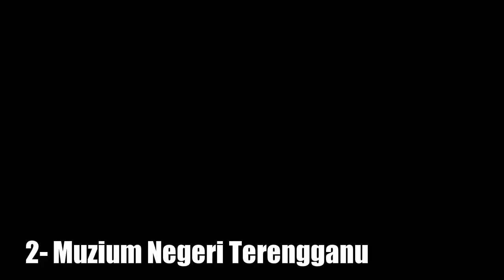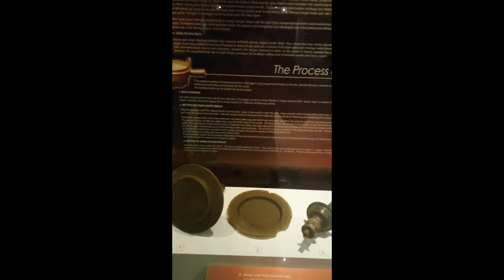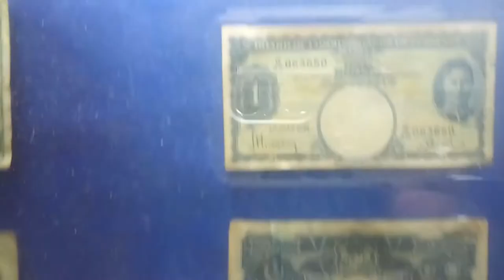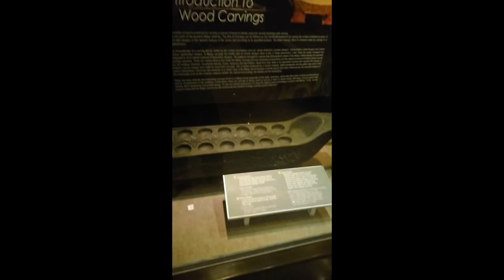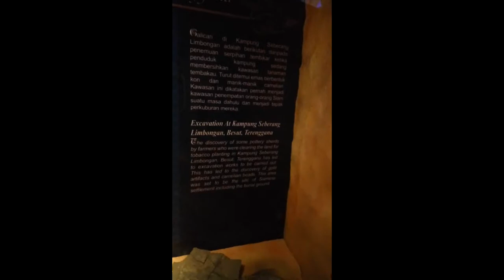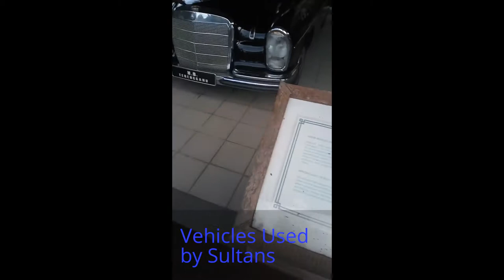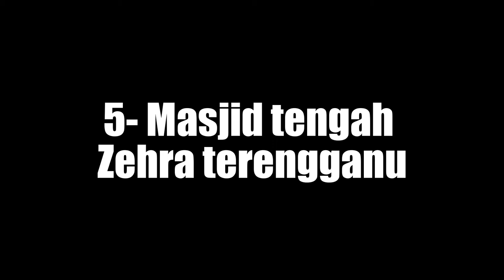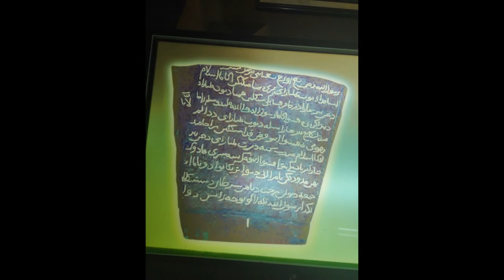Things to Do : Kuala Terengganu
Things to Do in Terengganu State

1- Crystal Mosque
2- Muzium Negeri Terengganu
3 - Vehicles Used by Sultans
4- Batu Buruk beach
5- Tengku Tengah Zaharah Mosque
6 - Inscription Stone
7- Eat - Nasi Goreng USA